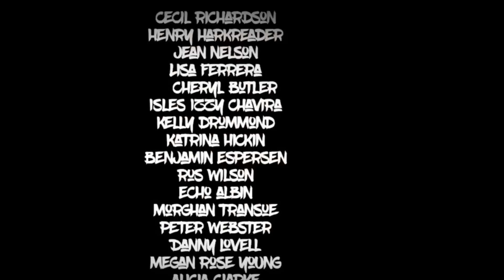Feeding My Daughters Tarantulas And More Sad News